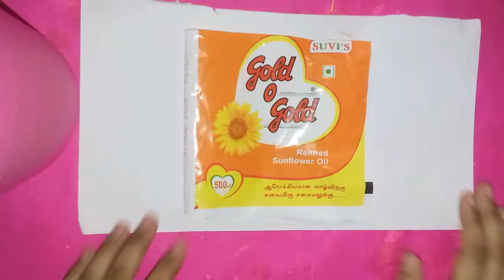How to make a purse /from oil packet. /super idea